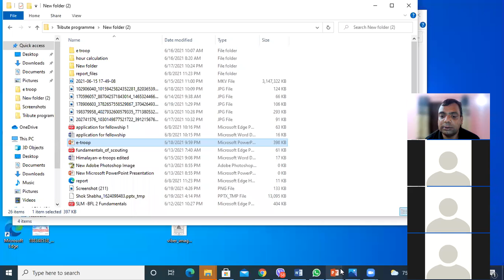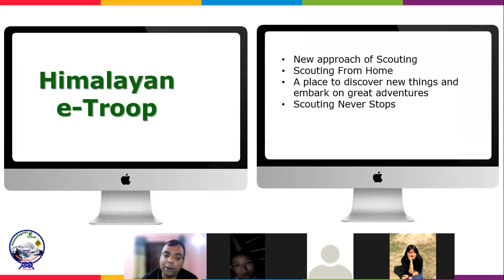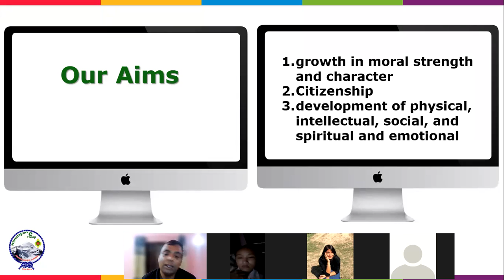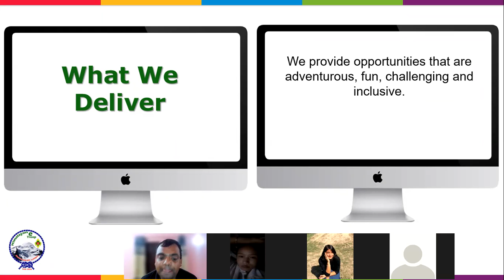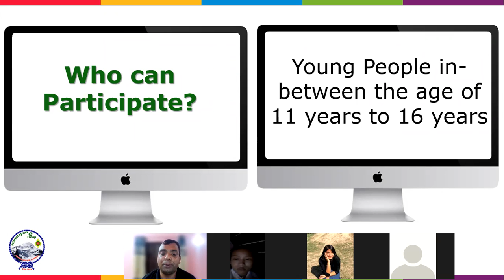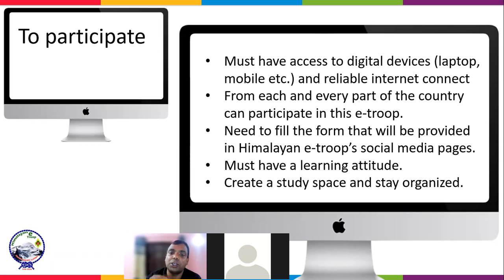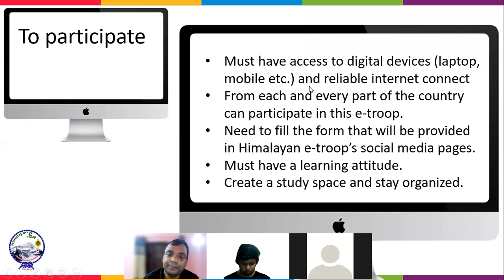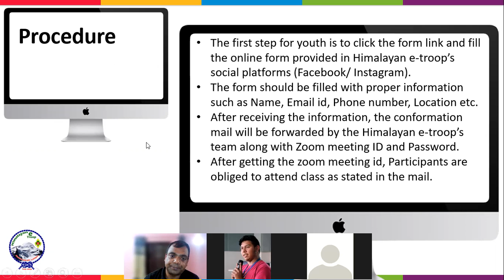Himalayan E-Troop Orientation